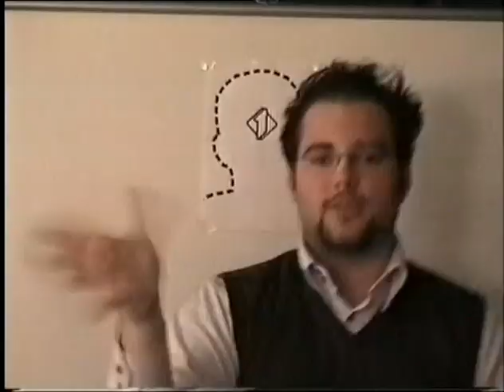6come6 - Speciale DTT (puntata finale)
Puntata finale del 6come6 Speciale DTT andata in onda sul digitale terrestre nel 2005.
Guest star facce "note"...